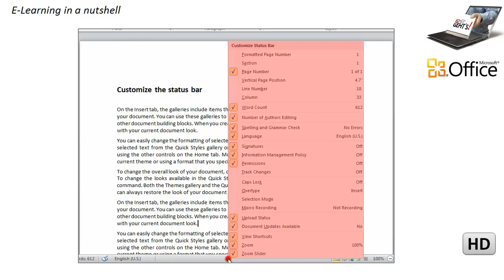Office 2010: Customizing the status bar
This video shows how to customize the status bar in Word, Excel and PowerPoint within seconds.

... E-Learning in a nutshell